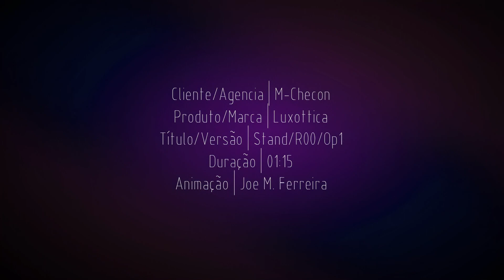Animação "Luxottica 2015"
Animação do projeto "Luxottica 2015" para a feira Expo Abióptica.
Criação por Natan Gomes e Talita Baptista / M-Checon Group.